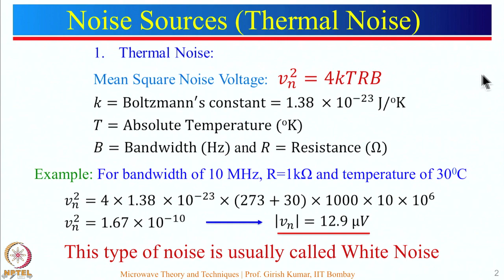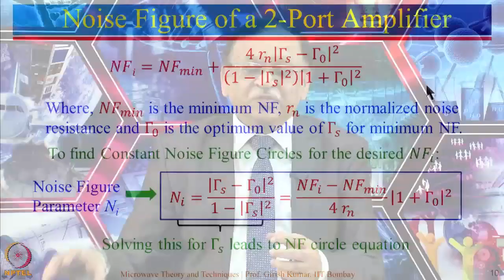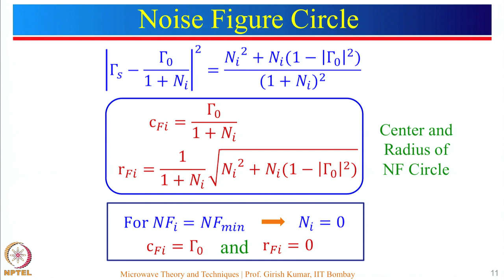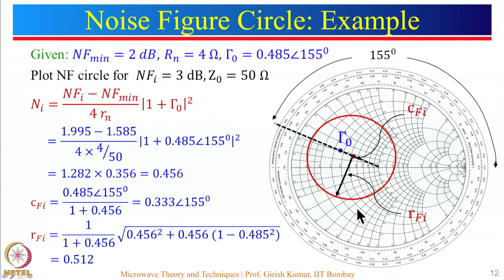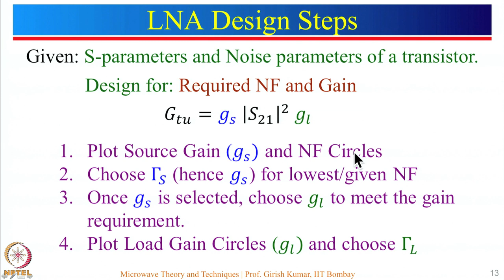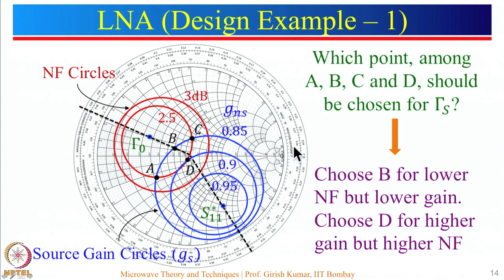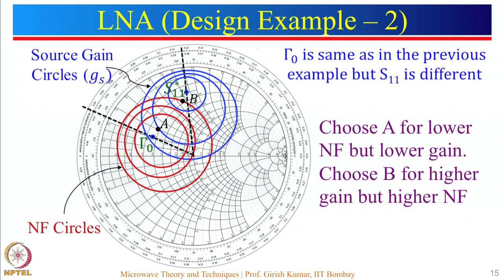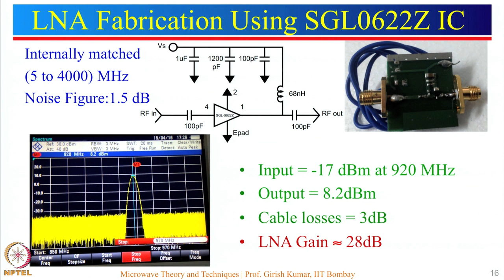Week 8-Lecture 36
Lecture 36 : Low Noise Amplifiers - II: NF Circles and LNA Design